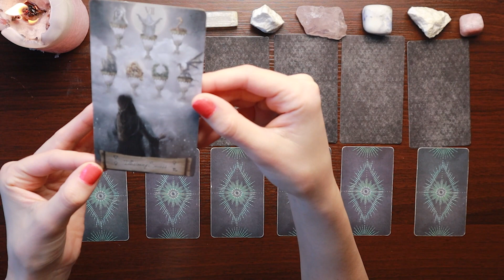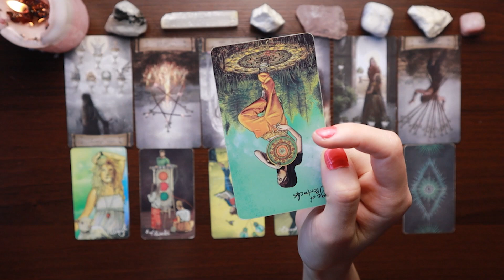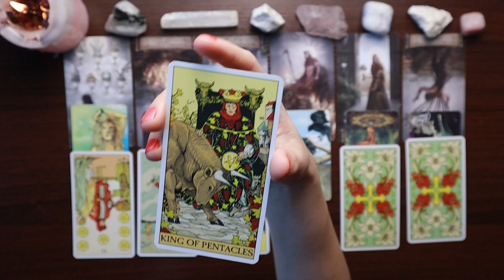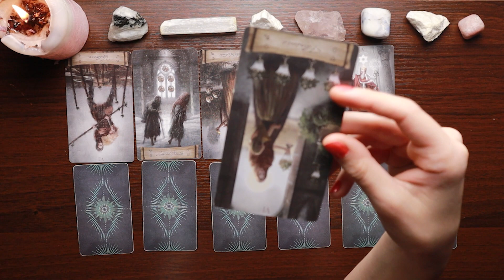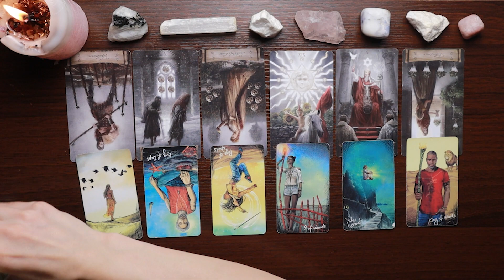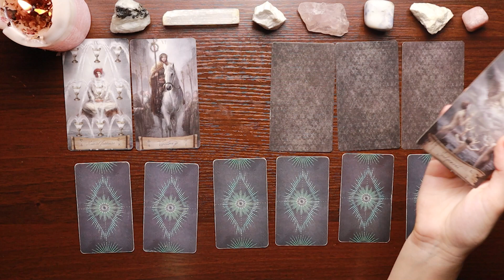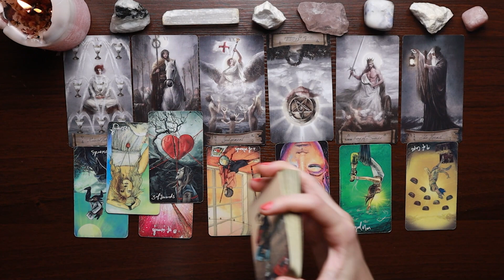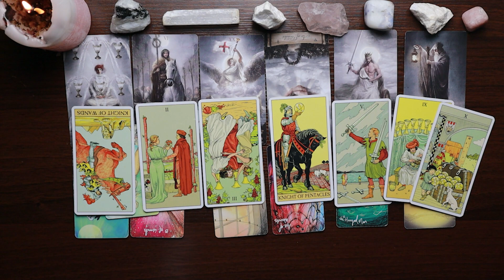Your Life: Past, Present, Future 🔮 Pick A Card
Welcome, Cutie! In today's pick a card tarot reading, we will go over your life: past, present, and future.

Timestamps ✨
0:00:00 Intro
0:01:03 Group 1 (Suitcase)
0:33:13 Group 2 (Backpack)
1:03:23 Group 3 (Map)

- Cancer sun, Capricorn moon, Aquarius rising
- life path 7
- INFP
- I film on a Canon EOS m50 with Blue Yeti microphone
- From Philly 🏙️